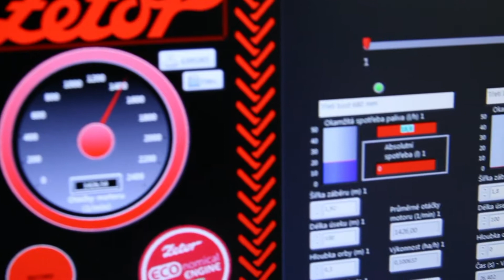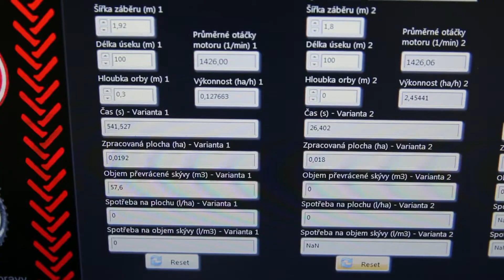Zetor Forterra ploughing